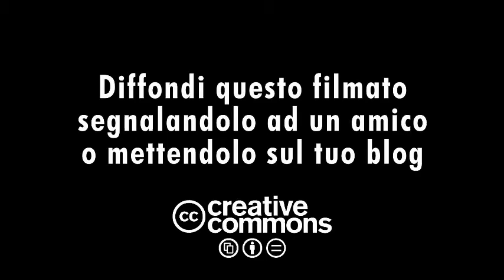Rinaldi, Intervento in Commissione per il Commercio Internazionale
Rinaldi, intervento in Commissione per il Commercio Internazionale - Audizione del 13 luglio 2011 su " Commercio per il cambiamento:strategia commerciale  e di investimento dell'UE per il Mediterraneo meridionale dopo le rivoluzioni della Primavera Araba